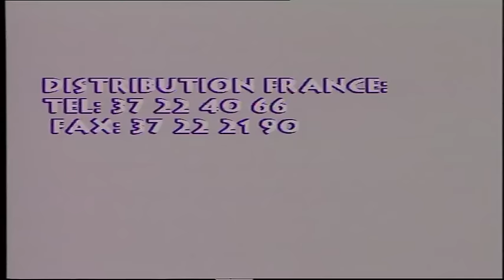Wintin Wintin et Vieux Foulard - Qui cherche trouve